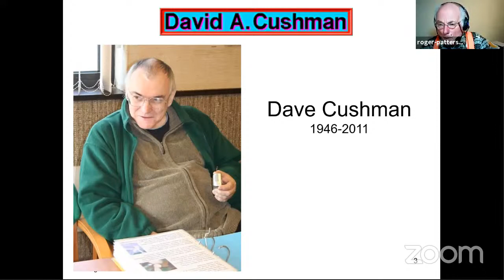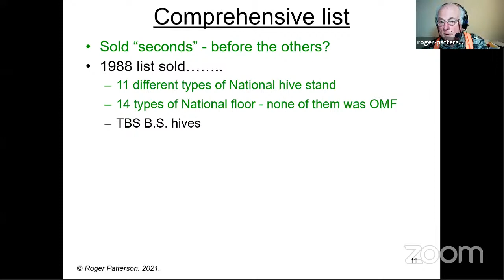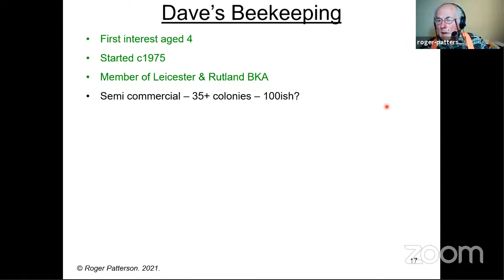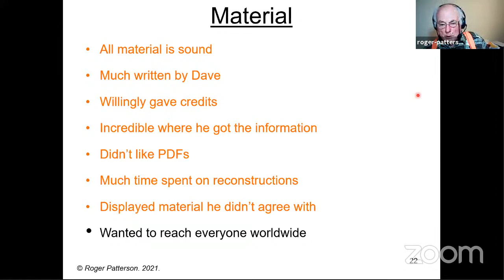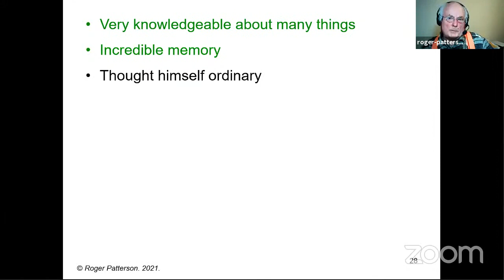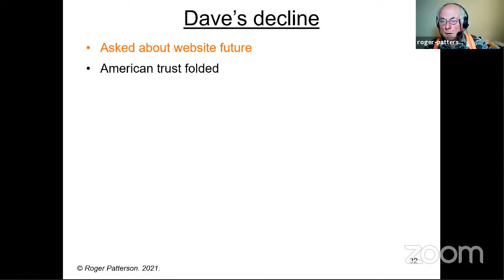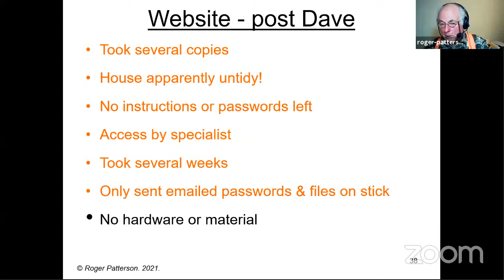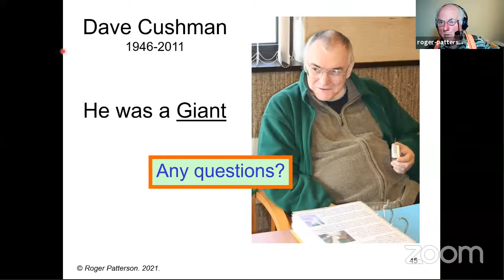Dave Cushman. A man and his website - by Roger Patterson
Dave Cushman was in poor health in the last few years of his life and unable to work, so he spent much of his time building and maintaining what is considered to be the world’s most comprehensive beekeeping website. It is so good that it is accessed by beekeepers of all abilities throughout the world, apparently scientists too. Dave left it to me in his will and I continue to enhance and maintain it in the same way that he did. This presentation was prepared in response to a request to deliver it as the Dave Cushman Memorial Lecture at FIBKAs summer school at Gormanston in 2014.